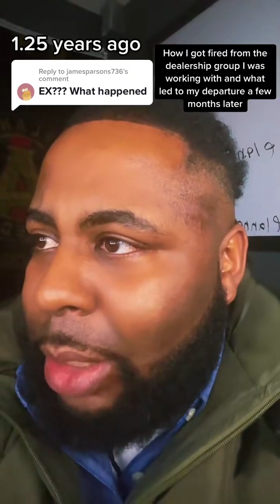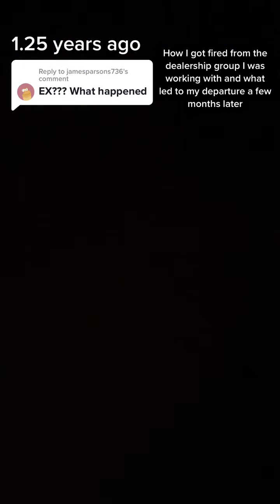part 1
part 1. Follow us for all auto